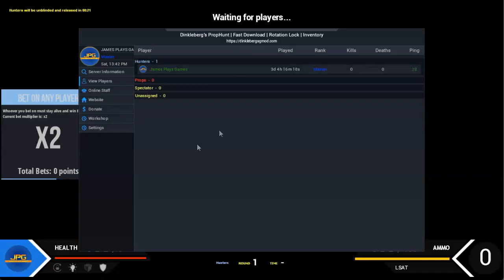Gmod prop hunt #224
Hello 99 army, and welcome back to another gmod prop hunt video. Today, I play by myself on the mansion map that I haven't played on in a long time.